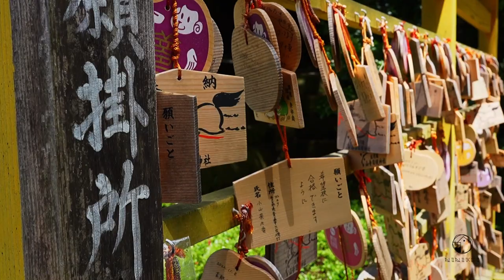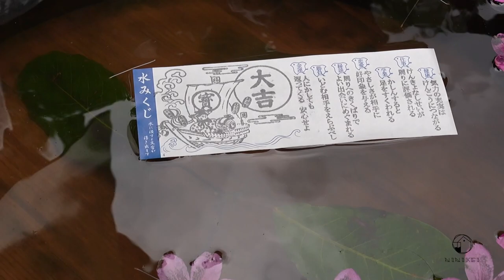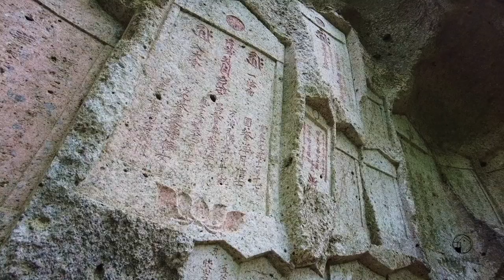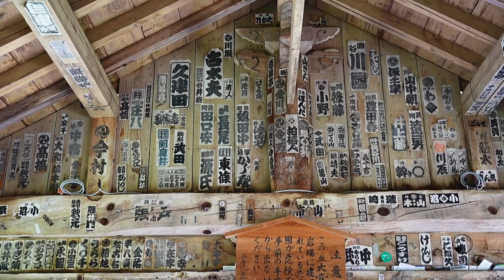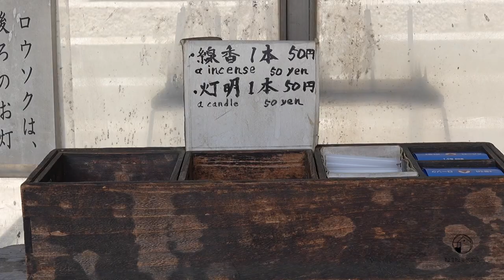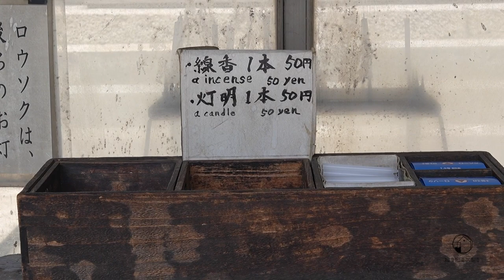山形県｜立石寺｜閑さや、巖にしみ入る、蝉の声